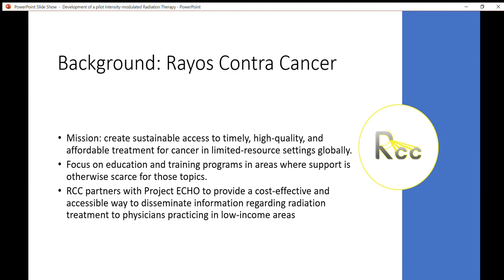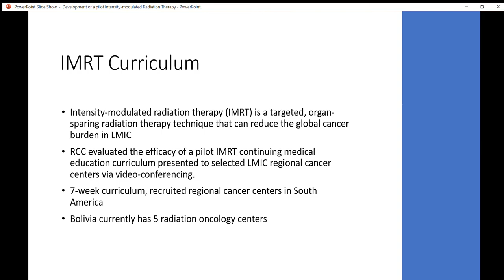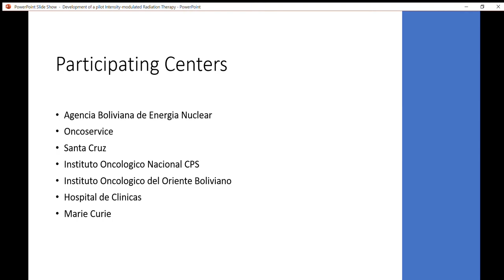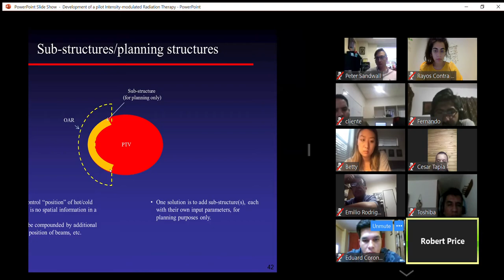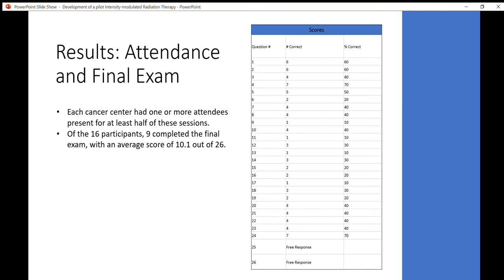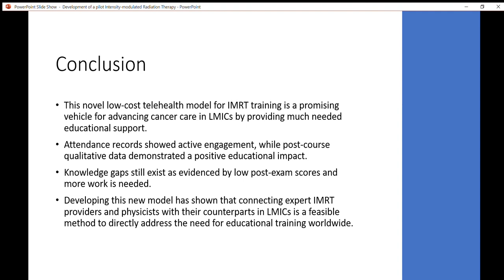ROECSG 2020 - IMRT Telehealth Curriculum for Radiation Oncology in LMICs - Sameeksha Malhotra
This presentation was a component of the 2020 Annual ROECSG Spring Symposium held virtually in Chicago, IL, USA, on May 15, 2020.  For more information about the Radiation Oncology Education Collaborative Study Group (ROECSG)